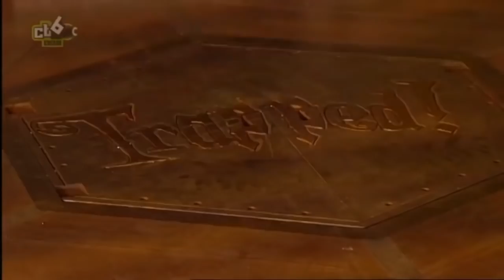trapped series 2 episode 12